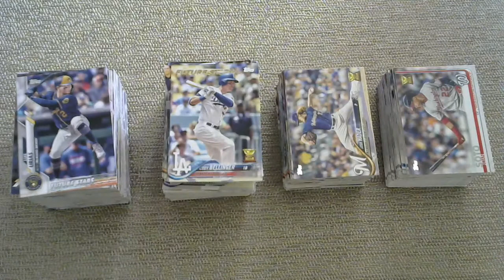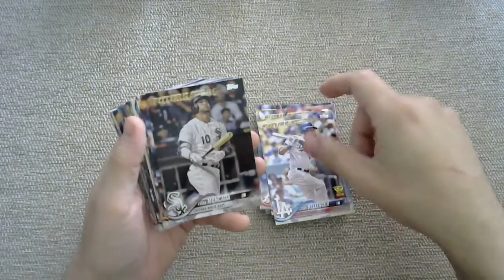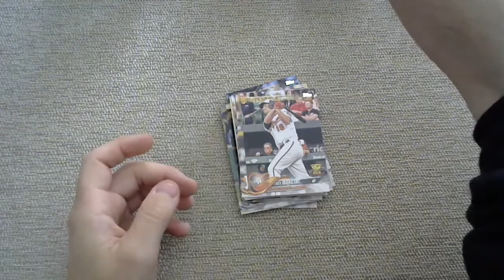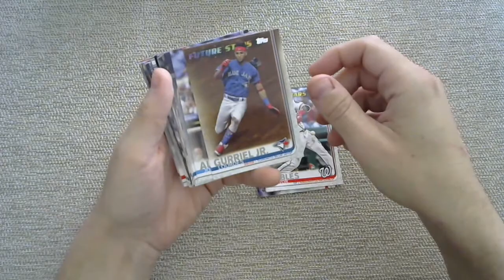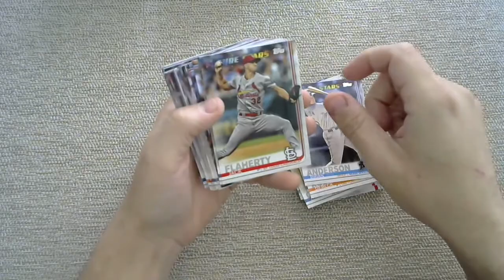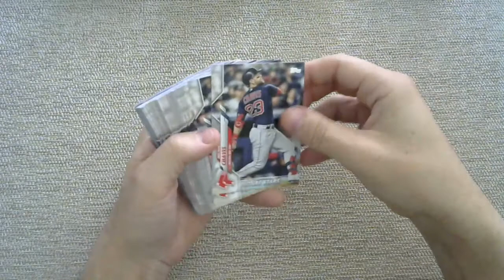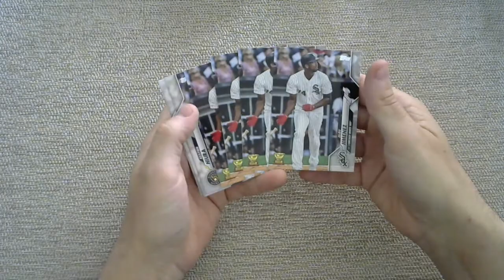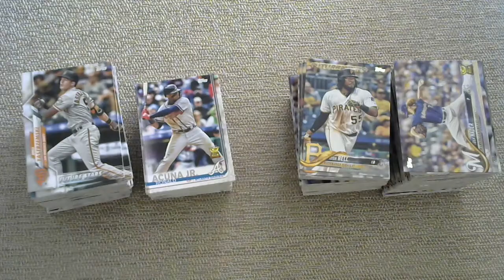Topps Future Stars and Rookie Gold Cup Baseball Card Showcase